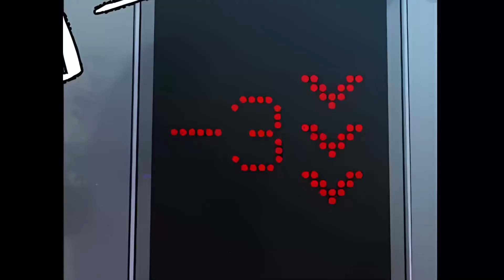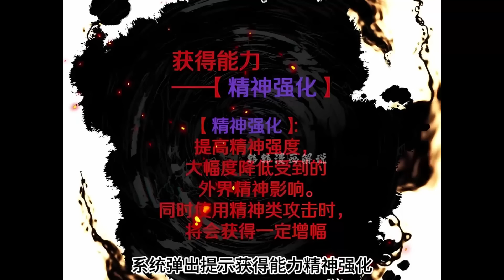《我在诡秘世界玩嗨了》第1-24话 关押神明，做诡秘之主！热血